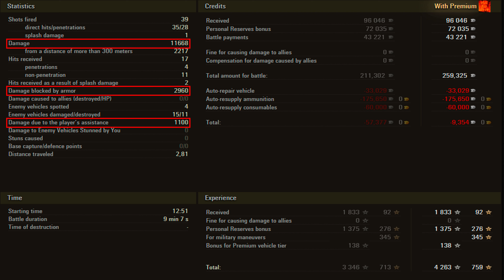T95/FV4201 Chieftain video in Ultra HD 4K 11668 dmg, 11 kills, 1833 exp, 2960 block World of Tanks